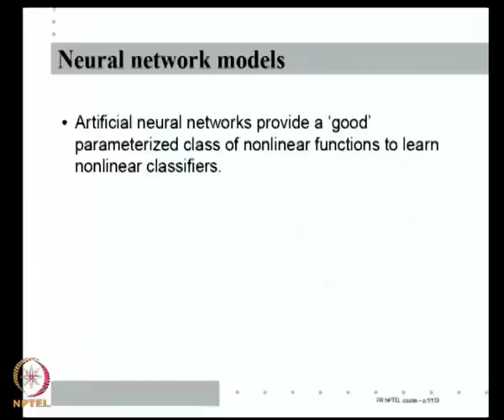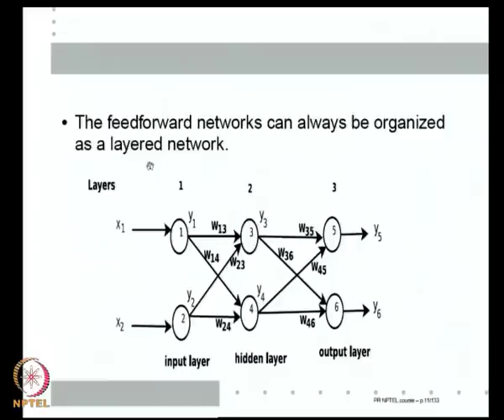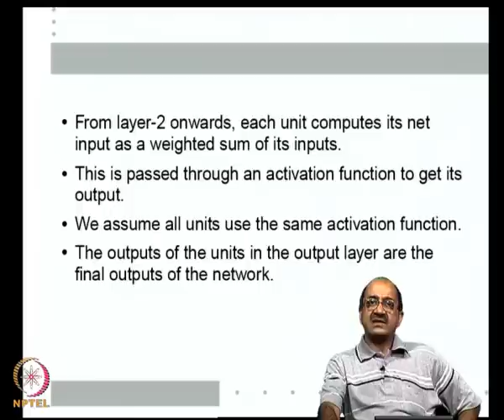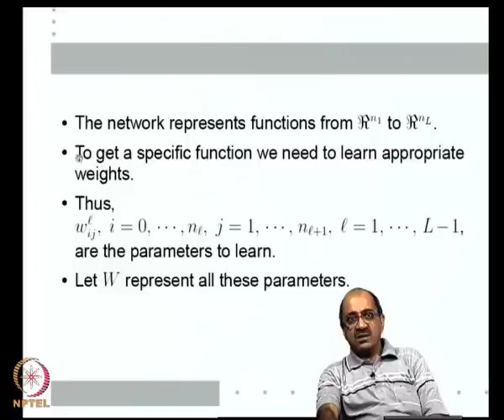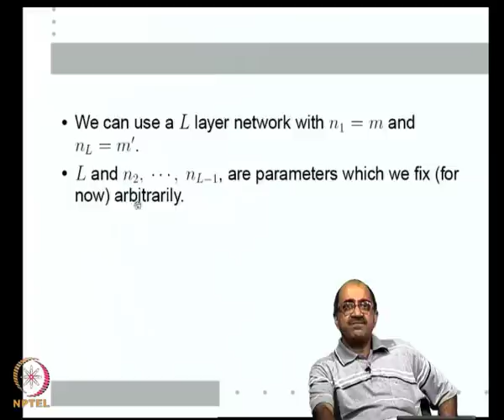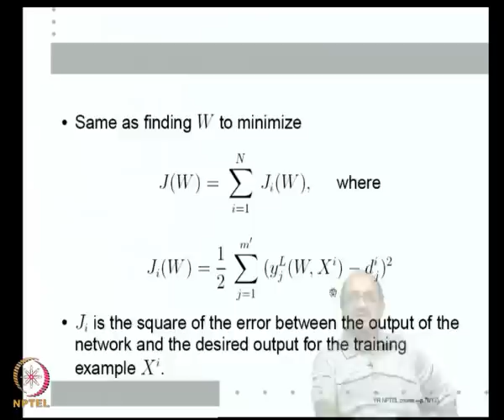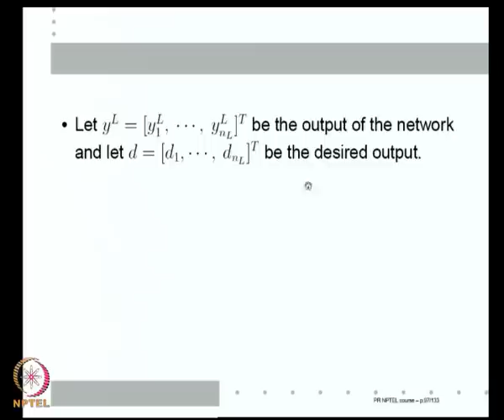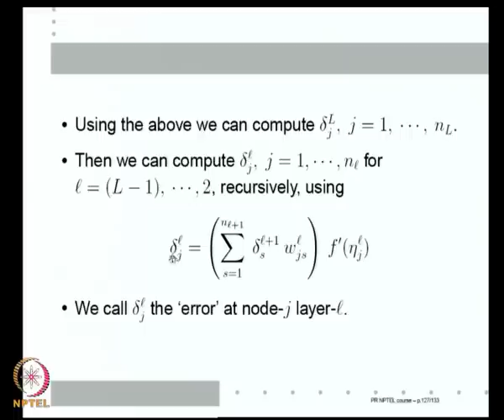Mod-08 Lec-26 Multilayer Feedforward Neural networks with Sigmoidal activation functions;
Pattern Recognition by Prof. P.S. Sastry, Department of Electronics & Communication Engineering, IISc Bangalore.